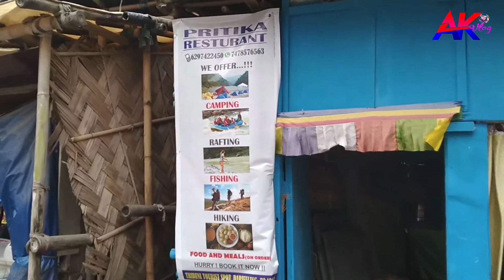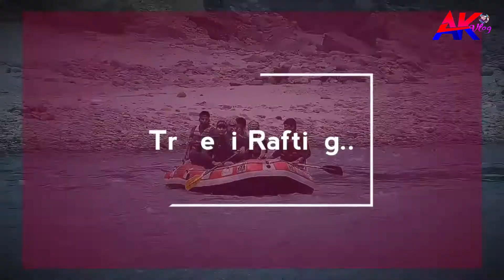TRIBENI TEESTA - ক্যাম্প করার সেরা জাইগা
Triveni Teesta river We, 4 friends, started our special Holy Trip to offbeat destination at North Bengal.

For Camping, Angling & River Rafting at Teesta Triveni contact the below

Triveni camping cost? all information video/ camping place in tribeni Teesta
Triveni, Teesta Bazar, District - Darjeeling
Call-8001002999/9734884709